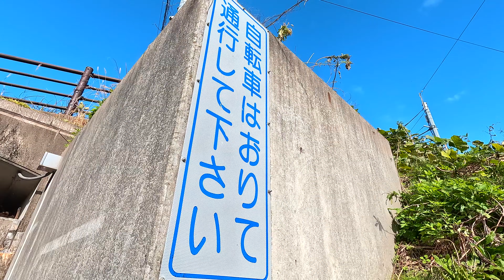【ふるさと百景】 木造の橋 高南橋にサイクリング（新潟県上越市）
上越妙高駅の北側にある農道は中学生の通学路。途中のアンダーパスをぬけると青田川に架かる「高南橋」に到着します。風情ある木橋ですが老朽化も進んでいて、すぐ隣で工事が進む新しい橋が完成すると撤去されるそうです。